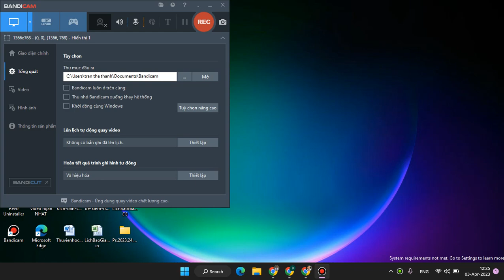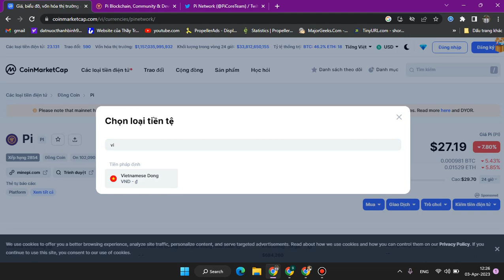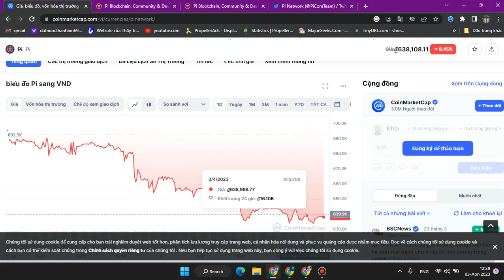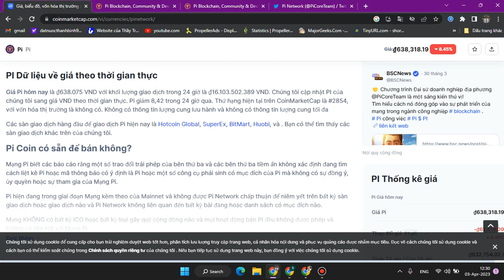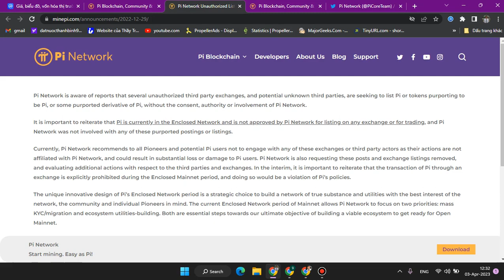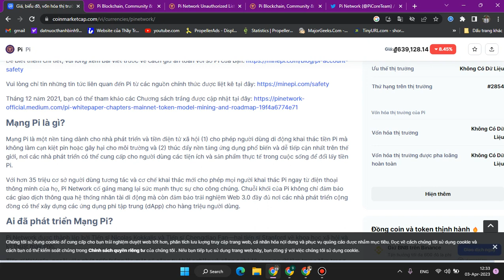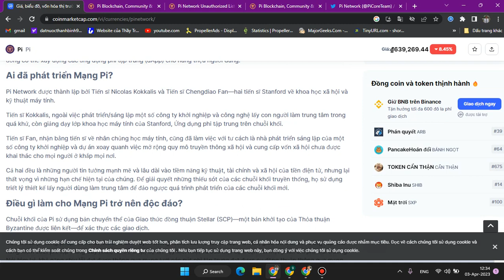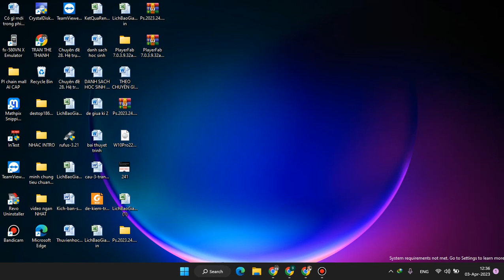Pi network - Cập nhật giá Pi ngày 3.4.2023 trên coinmarketcap, pioneer rất vui mừng vì giá này ?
Video giới thiệu giá trị của pi trên các sàn giao dịch tính đến ngày 3/4/2023
Pi Coin có sẵn để bán không?
Mạng Pi biết các báo cáo rằng một số trao đổi trái phép của bên thứ ba và các bên thứ ba tiềm ẩn không xác định đang tìm cách liệt kê Pi hoặc mã thông báo có ý định là Pi hoặc một số công cụ phái sinh có mục đích của Pi mà không có sự đồng ý, ủy quyền hoặc sự tham gia của Mạng Pi.

Pi hiện đang trong giai đoạn Mạng kèm theo của Mainnet và không được Pi Network chấp thuận để niêm yết trên bất kỳ sàn giao dịch hoặc giao dịch nào và Pi Network không liên quan đến bất kỳ bài đăng hoặc danh sách có mục đích nào.

Mạng KHÔNG có bất kỳ ICO hoặc bất kỳ loại gây quỹ cộng đồng nào và mọi hoạt động bán Pi đều không được phép và không có liên kết với Mạng Pi.

Hiện tại, Mạng Pi khuyến nghị tất cả Người tiên phong và người dùng Pi tiềm năng không nên tham gia với bất kỳ sàn giao dịch nào trong số này hoặc bên thứ ba vì hành động của họ không liên kết với Mạng Pi và có thể dẫn đến tổn thất hoặc thiệt hại đáng kể cho người dùng Pi. Mạng Pi cũng đang yêu cầu xóa các bài đăng và danh sách trao đổi này, đồng thời đánh giá các hành động bổ sung đối với các bên thứ ba và trao đổi. Tạm thời, điều quan trọng cần nhắc lại là giao dịch của Pi thông qua một sàn giao dịch bị cấm rõ ràng trong thời gian Mainnet Kèm theo và làm như vậy sẽ vi phạm chính sách của Pi.
giá trị đồng pi trên các sàn giúp pioneer có niềm tin để tiếp tục đào pi, mình khuyên các bạn không nên mua pi trên các sàn kẻo nguy hiểm